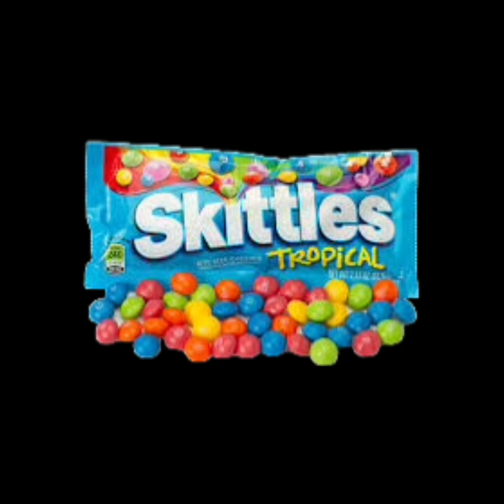Part 64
background video.